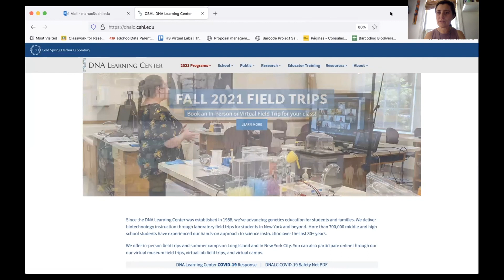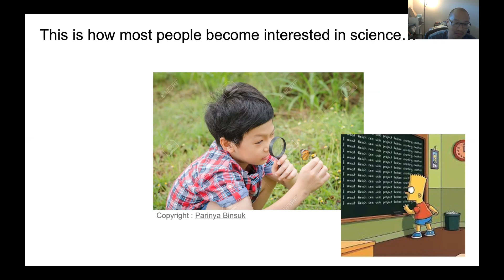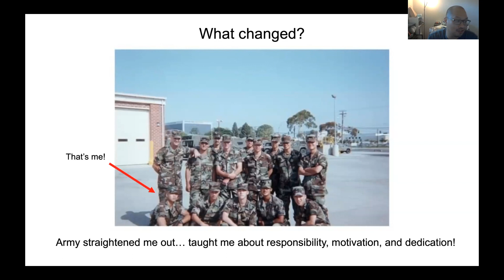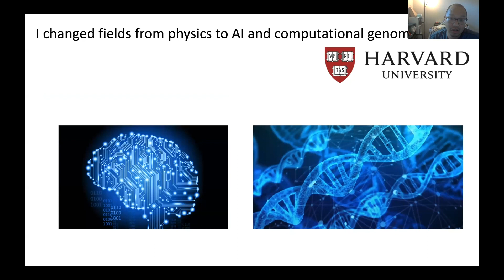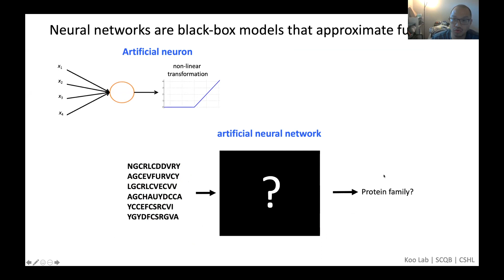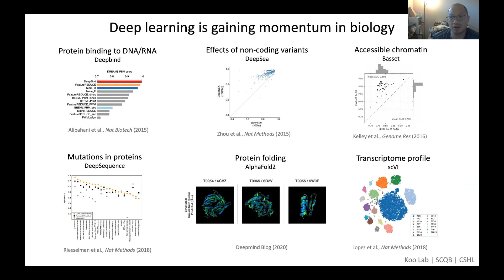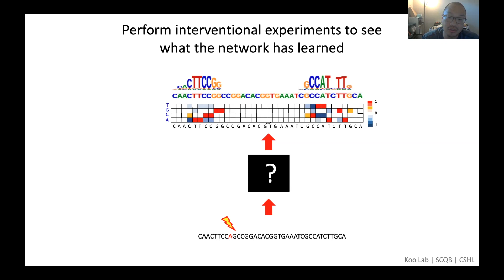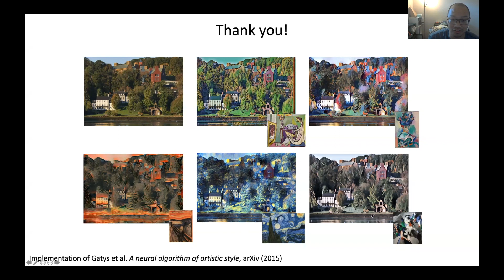Meet a Scientist! Peter Koo: Understanding gene regulation through deep learning